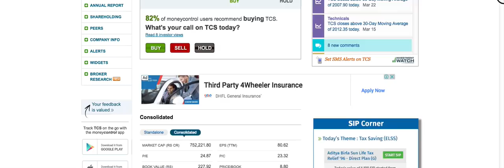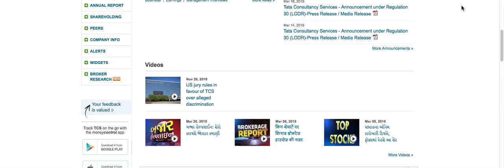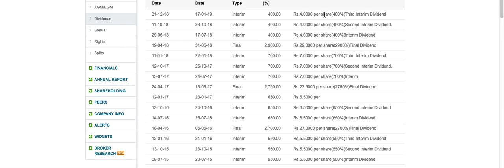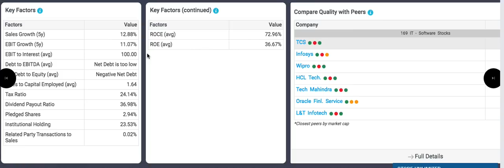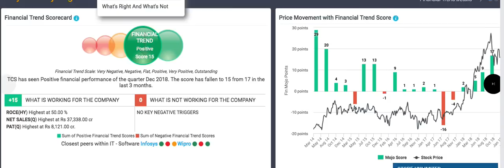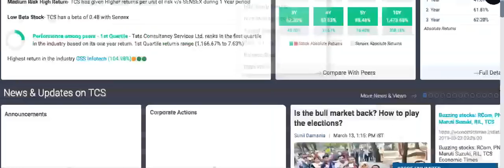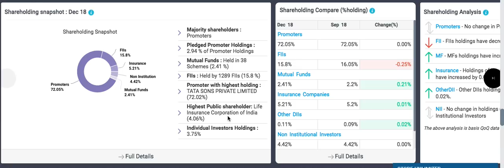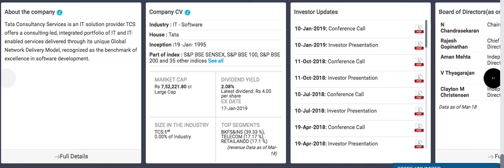ऐसे स्टॉक लेके चैन की नींद सो जाओ | 4 times dividend in a year | long terms shares LTS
Excellent quality company. watch  video to know more about this stock.d